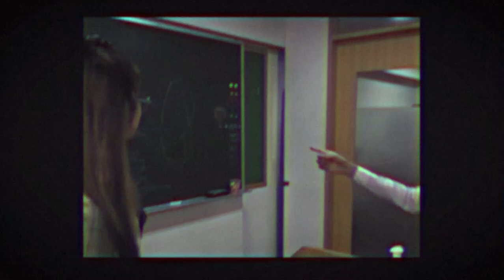twice but it's ditto